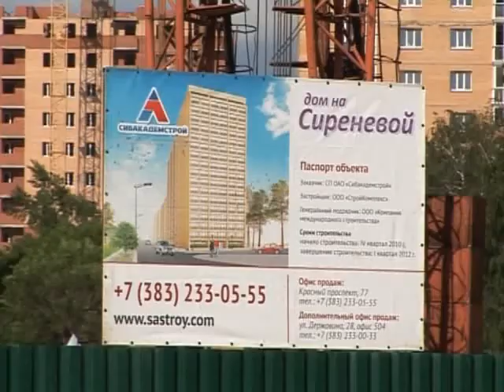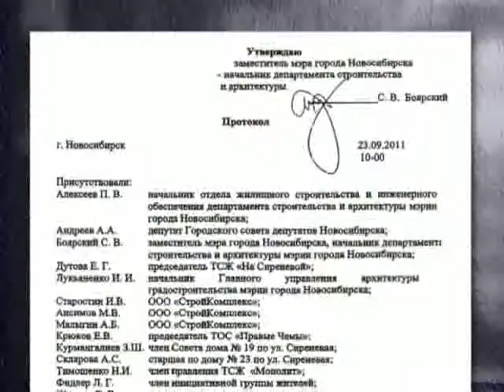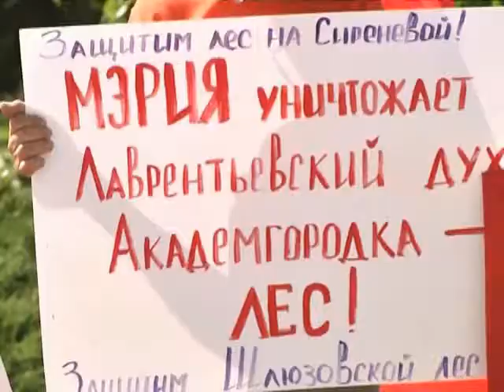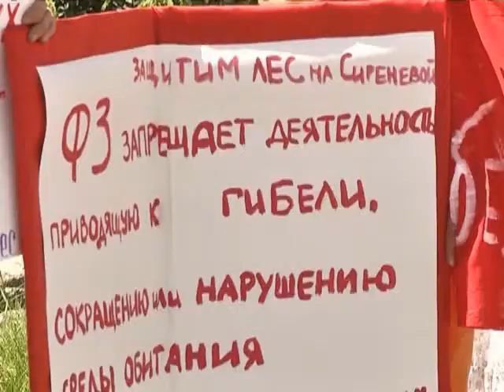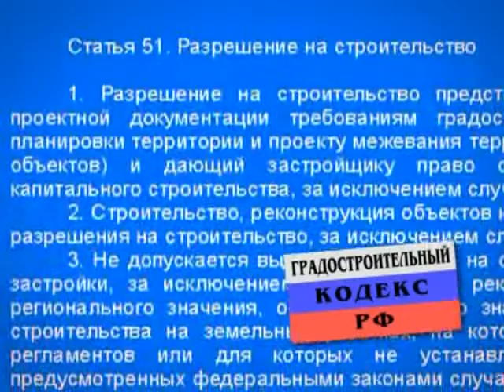Прецедент. Реинкарнация «сиреневой» революции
Протестные настроения именуют «Сиреневой» революцией по названию одноименной улицы в Академгородке. Впервые «Сиреневая» всколыхнула общественность научного городка в 2011-ом году, когда СП ООО «Сибакадемстрой» приступило к реализации своих планов. Тогда застройщик и представители инициативных групп приняли компромиссное решение: компания отказалась от части земельных участков, на которых предполагала строить. Но, не смотря на это, когда в 2015-ом «Сибакадемстрой» начал реализацию очередного своего проекта, люди вышли на пикет. Причем не все аргументы протестантов отражают реальную картину мира.